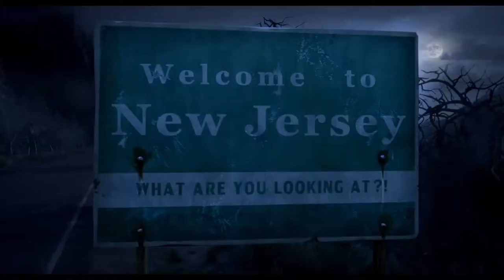The Addams Family/Trailer Sequence Prediction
A new series on this channel where I take all available trailers for a film coming to theaters and rearrange the scenes to where I think they will appear in the film. Starting with the 2019 animated Addams Family.